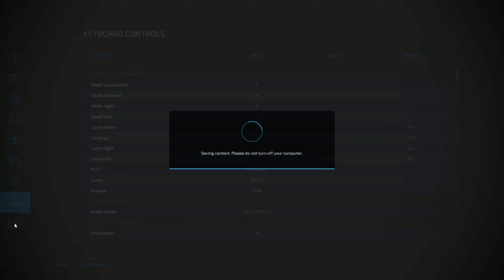MAKING GRAAS Bales HAY FARM | Animals on Haut - Beyleron | Farming Simulator 22 | Episode 13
TheADNANFarmer

Hey everyone  🤗

Today I'm going to do something Today, I will buy sheep & take them barn| Animals on Haut - Beyleron|Farming Simulator 22 Episode 11

Starting Develop
My PC 🖥️
The manufacture company : Dell
Model : OptiPlex9020
Healer : Intel (R) Core (TM) i7-4790CU @ 3.60GHz 3.60GHz
Installed memory RAM: 16
System type: 64-bit operating system and 64x -bit processor

🎵Music
Voron - La La LiFe
_78 Island (Official)
Alive Music
Happy _ Mike Leite
Ikson - Smile
Vlad Gluschenko - On the Way
Fredji - Happy Life
Tropical Wave - Tropical Emotional